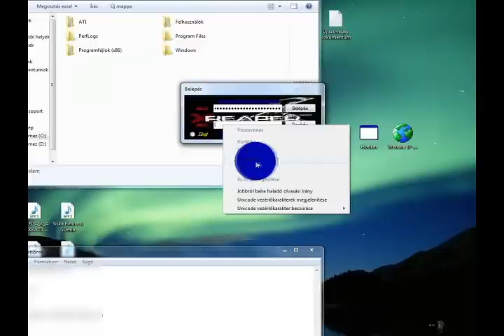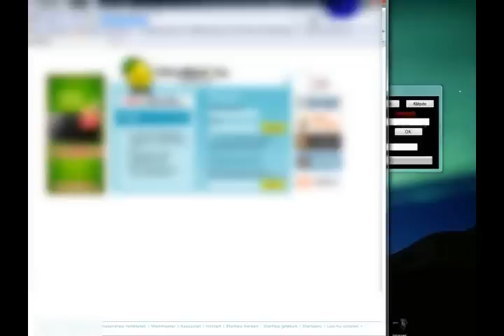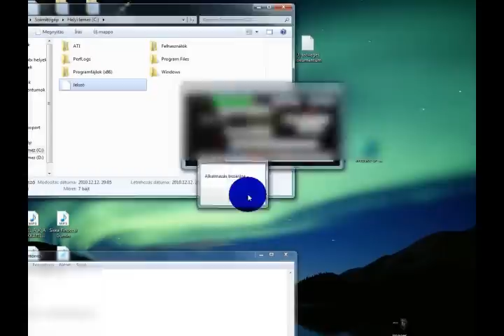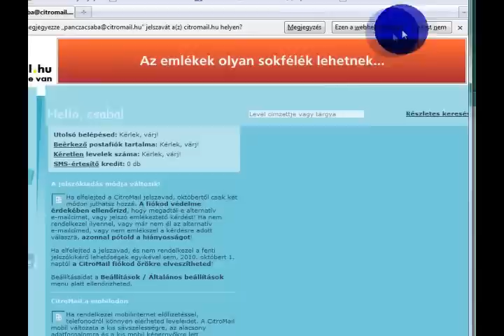Citromail .hu-Account Hacked!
A videó kritizálására vonatkozó kommentárok nem lesznek engedélyezve.